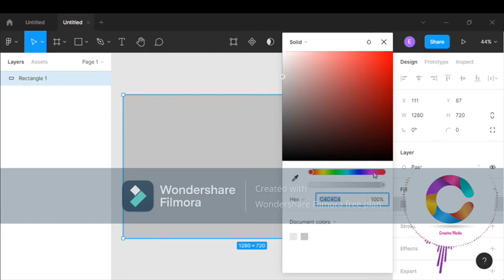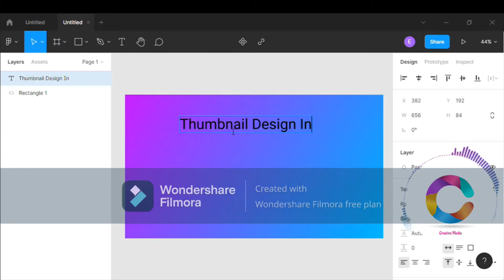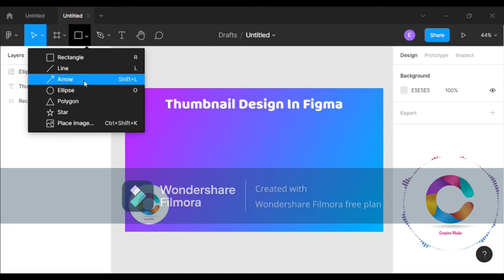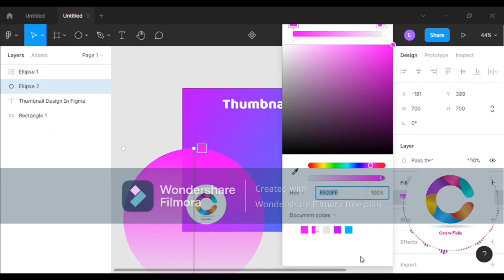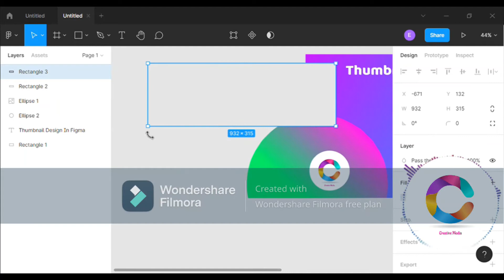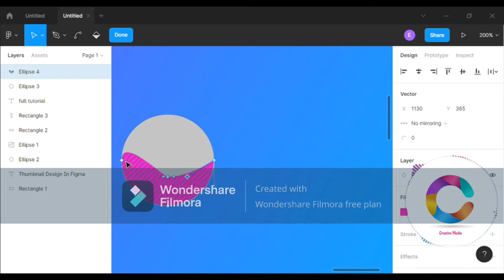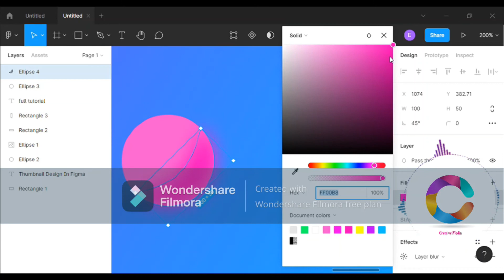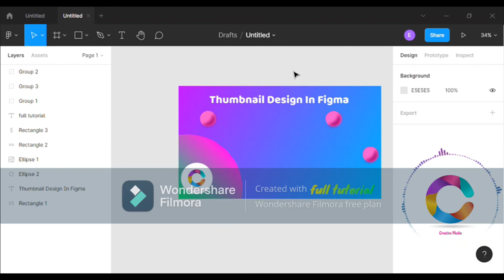Amazing thumbnail design in figma tutorial | how to make thumbnail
In this video we will know how to make thumbnail in Figma

In this YouTube thumbnail tutorial, we will cover: how to make a thumbnail for YouTube, options for your YouTube thumbnail  template, and the recommended YouTube thumbnail size / dimensions so your thumbnail shows up correctly on all screen formats (TV, desktop, mobile and tablet).

Your custom YouTube thumbnail is one of the first things potential subscribers see so it's important to include the following in your YouTube thumbnail : picture of you, your logo / channel name, tagline (tell people what kind of videos they will find on your channel), and how frequently you will be publishing videos. Your channel visitors can immediately see what your channel is about and how frequently they can expect to see new content on your channel. This will help you get more subscribers and grow your channel.

Figma is very advance and powerful software and we can make various things in Figma . Figma is pro level software and easy to use. most of the people think that they need some costly software like coreldraw and adobe illustrator but it is not true we can make banner, thumbnail, social media post, social media story etc. in Figma easily. I am not Figma professional so, if you don`t like the banner please don`t angry and think canva is useless product.

_____________________________THAT IS IT FOR TODAY_______________________

IF YOU LIKE THIS BANNER OR YOU WANT BANER LIKE THIS YOU CAN CHEAK MY FREELANCING SERVICES